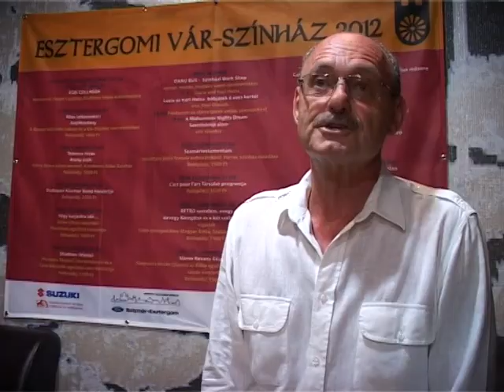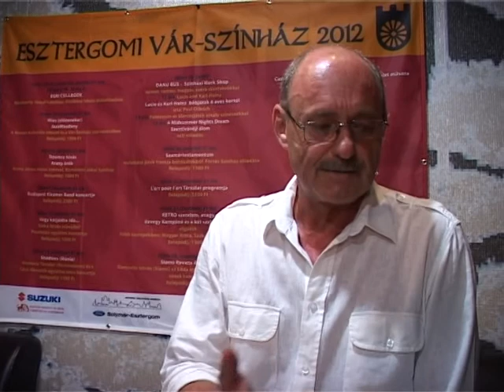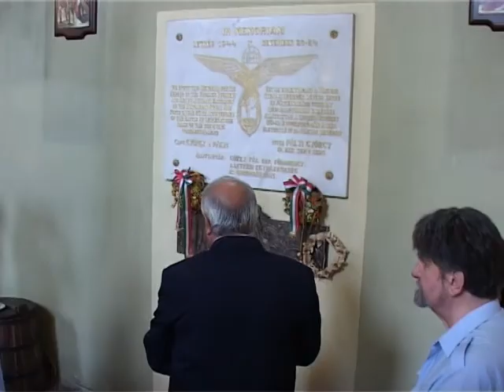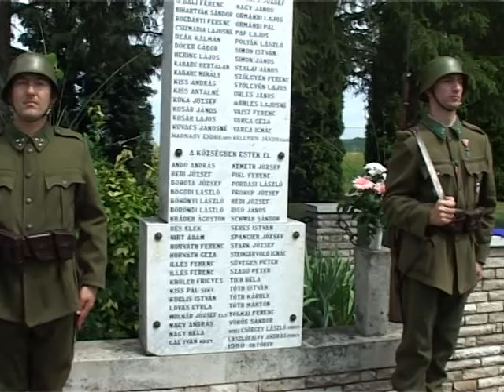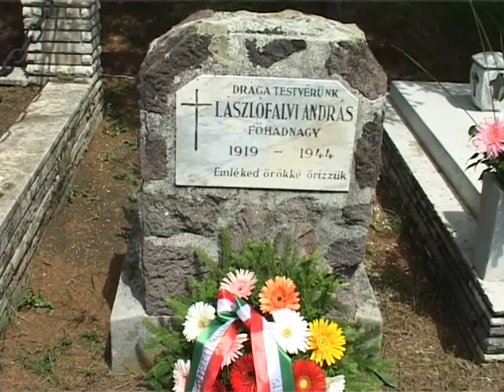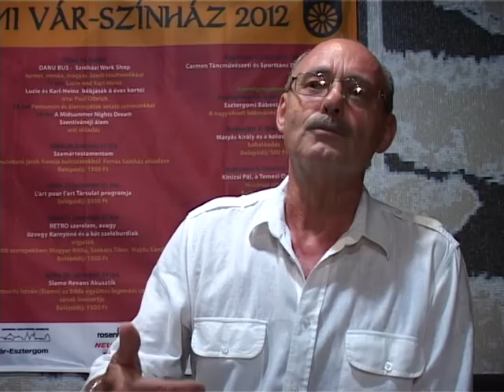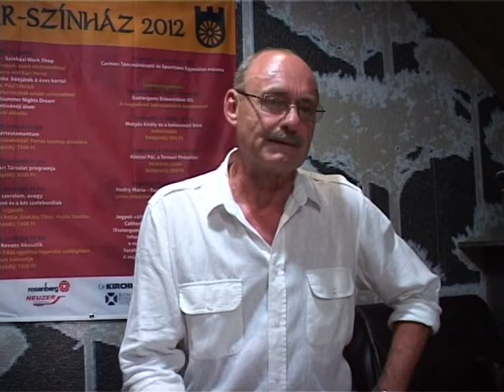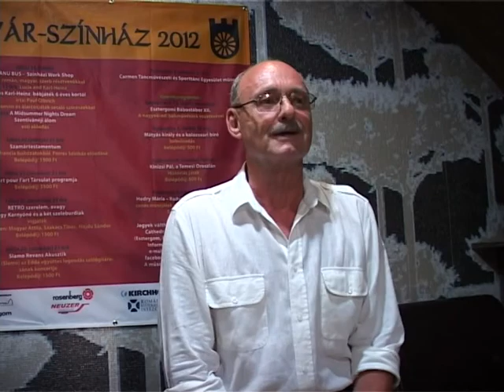KTV hírek, híradó és adása 2012. június 25.